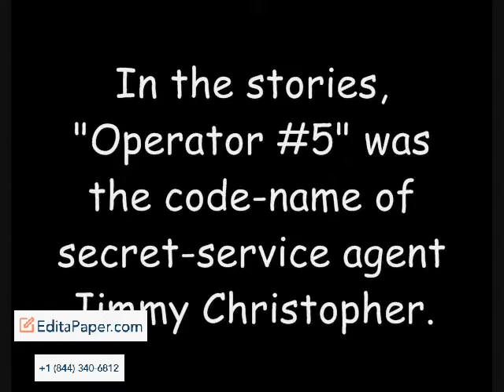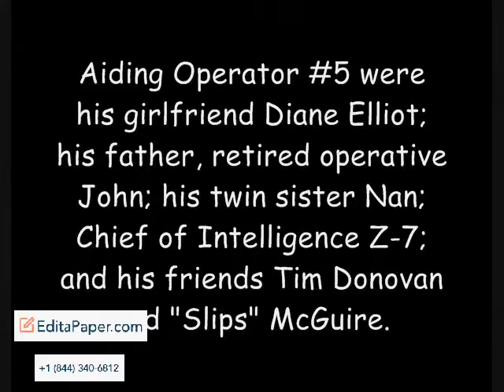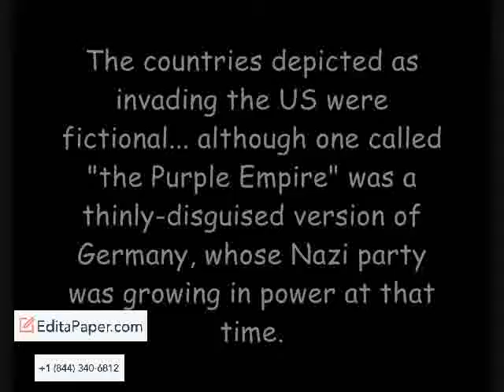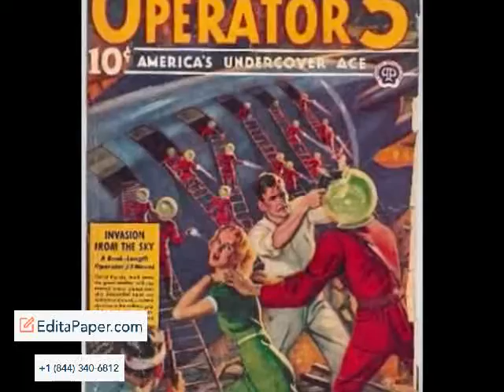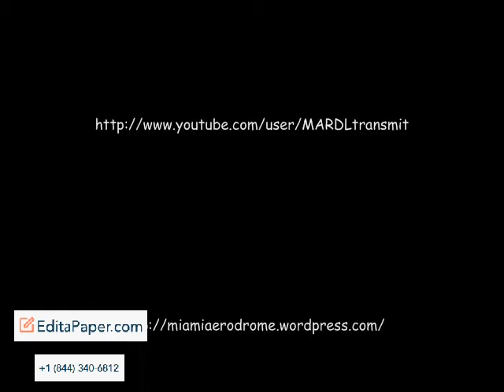HERO PULP ESSAY 6 OPERATOR 5